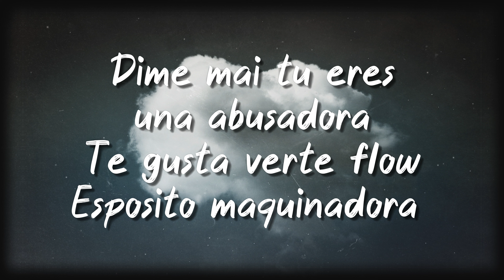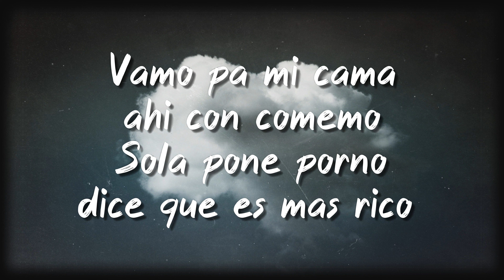Nos Comemos - Tiago PZK, Ozuna (Letra) 💤